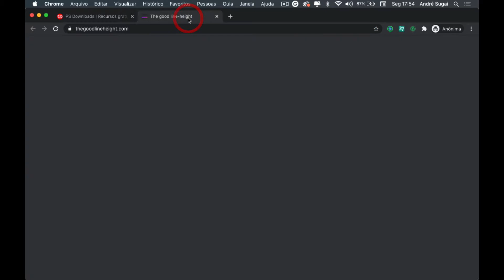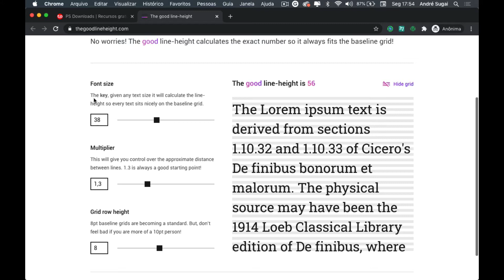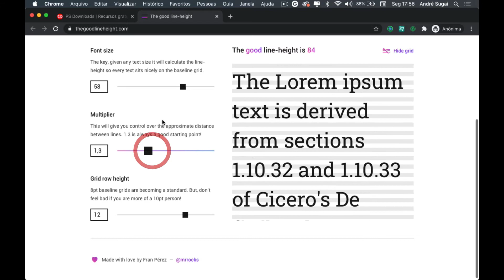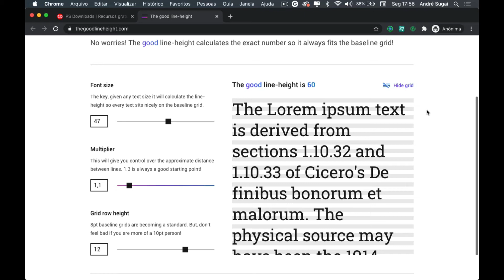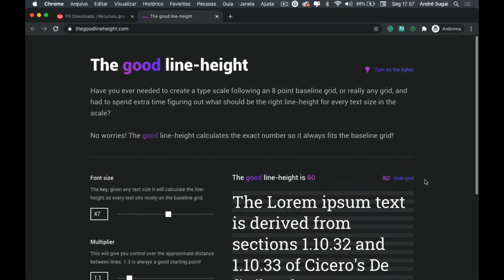🚀 The Good Line Height, veja a distância ideal para linhas em textos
Neste vídeo apresento para vocês o The Good Line Height, uma ferramenta online que ajuda você a encontrar o valor ideal para a distância entre linhas de um texto.